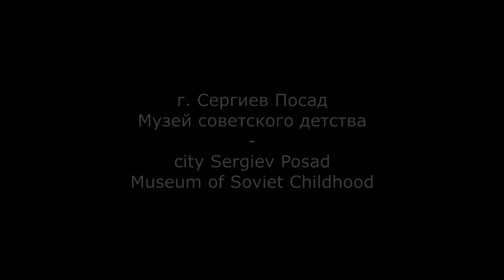Музей Жили-Были и Музей советского детства / Museum Once upon a Time & Museum of Soviet Childhood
Музей крестьянского быта "Жили-Были"
Музей советского детства
Museum of Peasant Life "Once upon a Time"
Museum of Soviet Childhood